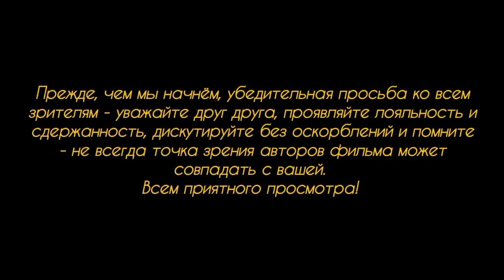Шольц vs палестинские демонстранты.Израиль vs Палестина.Афганский убийца и добродушный Талибан.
Всем привет!
В сегодняшнем выпуске наших новостей мы затронем три темы - выступление канцлера Шольца в Дуйсбурге перед выборами в Европарламент и оголтелое поведение пропалестинских демонстрантов, всячески пытавшихся сорвать его речь и бросавших в толпу людей петарды (!), отношения Израиля и Западного берега реки Иордан, а также неожиданную готовность движения Талибан принимать нелегалов из германии... Смотрим вместе!